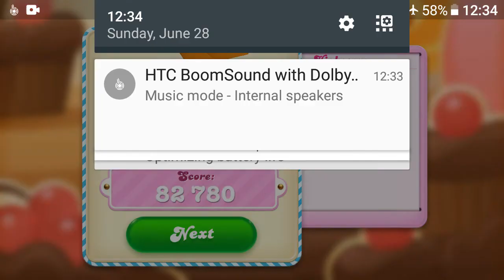Candy crush soda saga level 86 3 stars no boosters